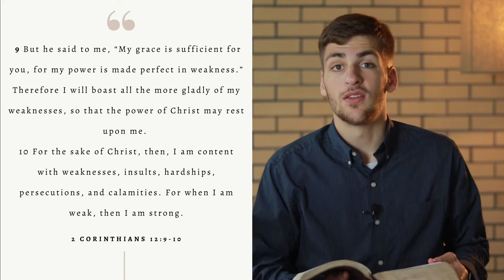We Aren't Strong Enough... - DEVOTIONAL SERIES #46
As much as we want to do everything on our own we can't do it all. We have to recognize that we need help. That help comes from the Lord, sometimes by His own extraordinary power and other times through the people around us he has blessed us with. Let's take a look at 2nd Corinthians 12 to see what Paul has to say...